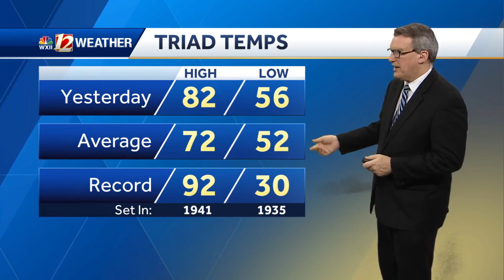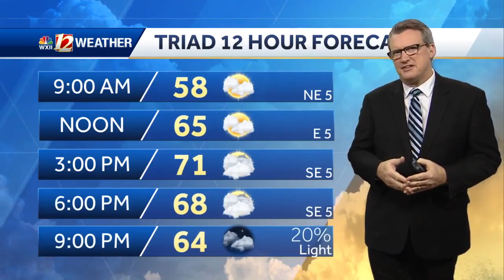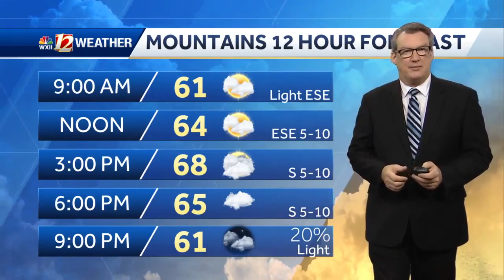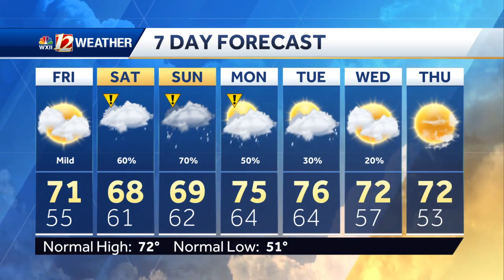WATCH: More clouds, cooler Friday, occasional weekend rain